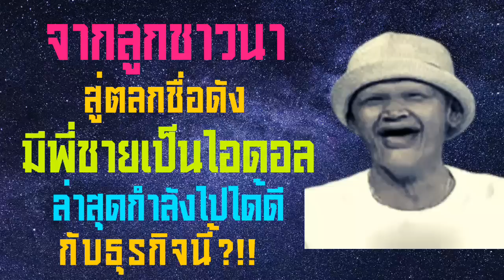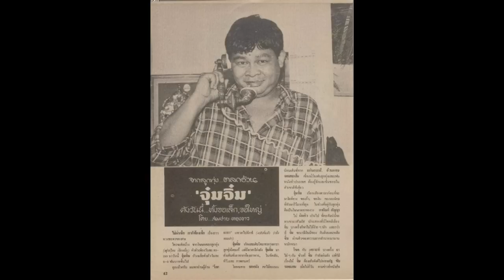จากลูกชาวนา สู่ตลกชื่อดัง มีพี่ชายเป็นไอดอล ล่าสุดกำลังไปได้ดี กับธุรกิจนี้?!!!